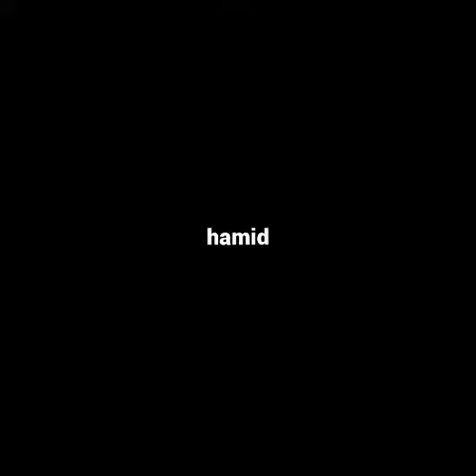LITTLE HANDS 👐 ACTIVITIES (Art 🎨 and craft for kids) make cute fish 🐠 craft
MFM.HAMIDH
LHA/PRE/066